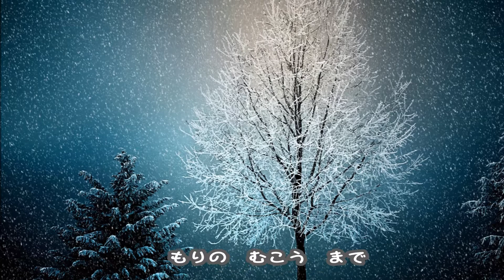【童謡】雪とこども【みんなのうた】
「雪とこども」
　作詞　小林純一
　作曲　ノルウェー民謡

雪とこども

ふれふれ　ゆきよ　ふりつもれ
ぼくらにゃ　ゆきは　ともだちだ
さぁ　みんな　もりの　むこうまで

いそごう　そりを　はしらせて
いそごう　ゆきを　けちらして
さぁ　シーハイル　こえも　たからかに